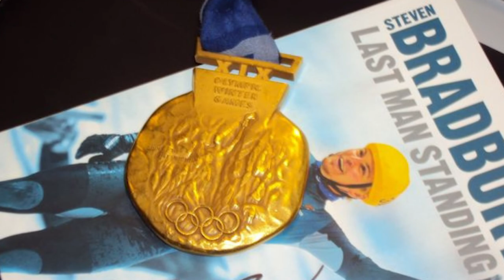Steven Bradbury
"An improbable victory, obtained by default/achievement made possible by the misfortune of others".
This is, according to the Macquarie Dictionary, what it means to 'do a Bradbury'.
But what if that victory isn't so improbable after all?
Steven Bradbury worked every bit as hard, if not harder, than everyone in that race and overcame serious injury to take his place on the ice that day.
His story is courageous and inspiring.  He tells me no matter what you do in life, if you're not prepared to put in the hard yards, you'll never get to the good stuff on the other side.
I hope you enjoy listening to Steve's incredible story.